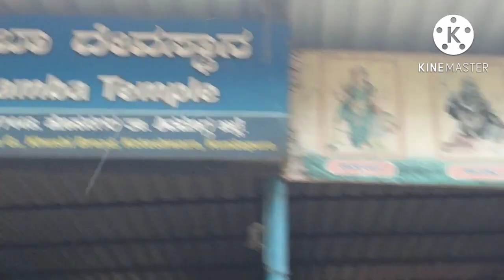ಶ್ರೀ ಚಂಡಿಕಾಂಬಾ ದೇವಸ್ಥಾನ ಬಾಳೆಬರೆ ಹೊಸನಗರ